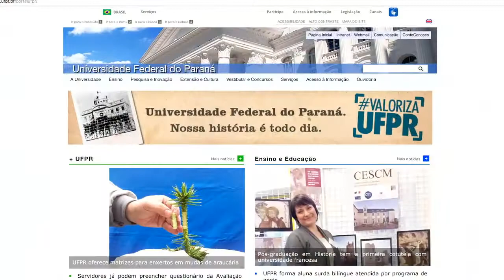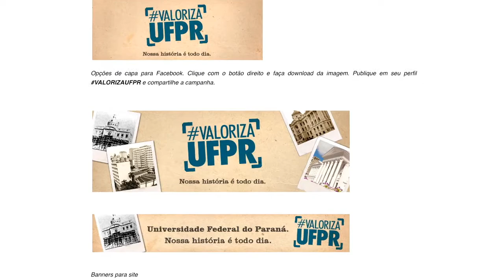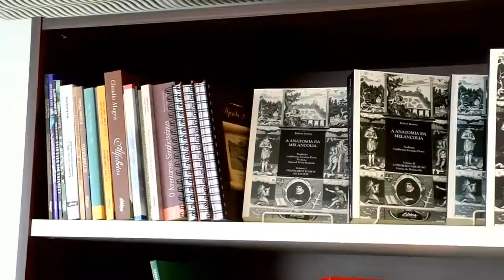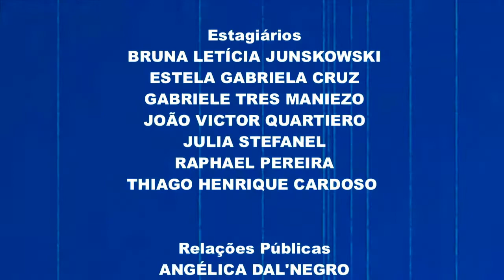UFPR Notícias (03/03/17)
Acompanhe nesta edição do UFPR Notícias:
- Segunda fase da operação Research foi deflagrada hoje pela Polícia Federal;
- Pró-Reitoria de Gestão de Pessoas oferece cursos de inglês e espanhol para servidores docentes e técnicos administrativos da UFPR;
- Universidade lança campanha "Valoriza UFPR";
- Editora UFPR completa 30 anos e celebra com descontos nos livros;
- Dupla de percussão de música contemporânea se apresenta hoje no Prédio Histórico.